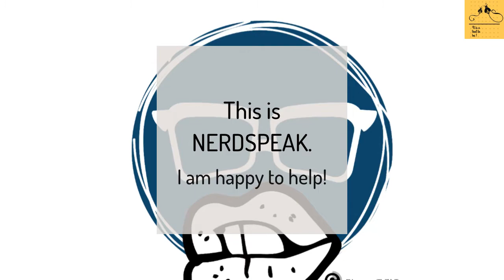How to study effectively-Are u sure?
TODAY'S IDEA IS:
I think about a certain thing a particular way. People don't look at it the same way.
To be sure means nothing that comes in through sense perception can deviate you from what you know!